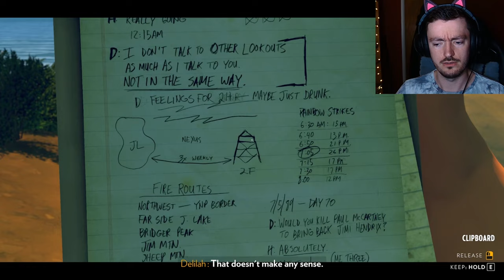Genuine Conversation | Firewatch - Part 4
This time, we manage to have a genuine conversation with Delilah, and things seem to be going fairly well...